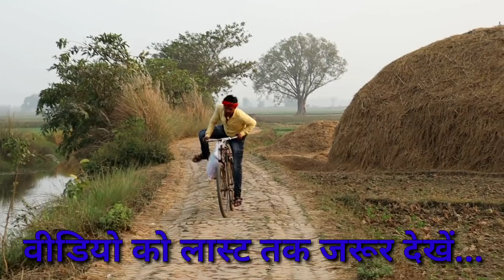पति ने ऐसा क्यों किया,पत्नी ने पति को बाजार भेजा सामान लेने के लिए तो पति ने बीवी खरीद के लाया।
Dekhiye jab pati gaya bajar to sath me bibi le kar aya to kleya huaa

TAKA TAK COMEDY

Actors:-TAKA TAK COMEDY,all team

 यह एक सामाजिक परिवारिक कॉमेडी वीडियो है।

यह एक परिवारिक कॉमेडी वीडियो है।

या वीडियो मनोरंजन के लिए बनाया गया है।

या वीडियो Entertainment के लिए बनाया गया है।